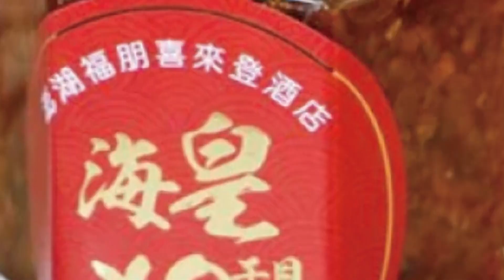【每日必看】疫情燒不停!紓困條例只到6月 蘇揆:預計會延長@中天新聞CtiNews 20220408